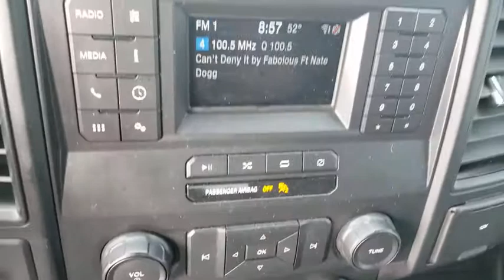2019 FORD F-150 Las Vegas, Henderson, Boulder City, Willow Branch, Nelson, NV 20T1775A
Oxford White Used 2019 FORD F-150 available in Las Vegas, Nevada at Gaudin Ford. Servicing the Henderson, Boulder City, Willow Branch, Nelson, NV area.
2019 FORD F-150 XL 2WD SUPERCREW 5.5 BOX - Stock#: 20T1775A - VIN#: 1FTEW1C54KKD28059

Gaudin Ford
6625 West Roy Horn Way

Recent Arrival! Odometer is 21469 miles below market average! Clean CARFAX.brbrbrWe have been serving the community since 1922 we invite you to visit our store and see our large inventory of Cars SUVs and Trucks.brbrbrGaudin Ford proudly offers our customers home delivery services virtual product presentations and home test drives. Inquire for details.